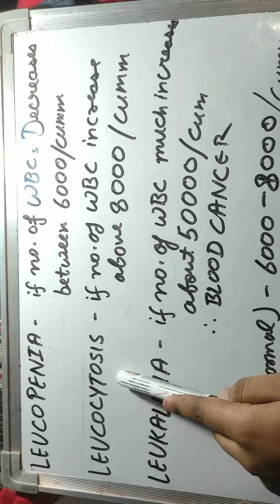terms related to RBC's